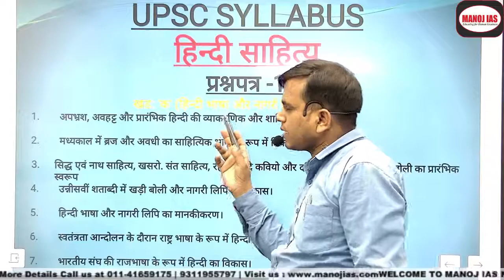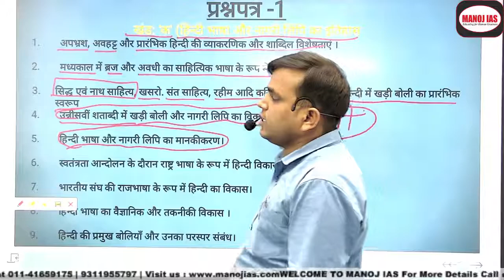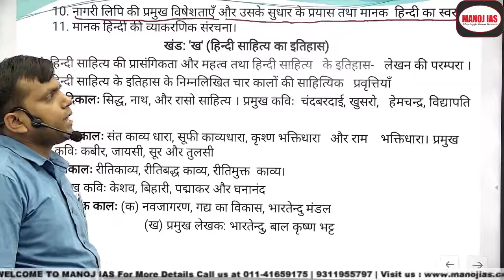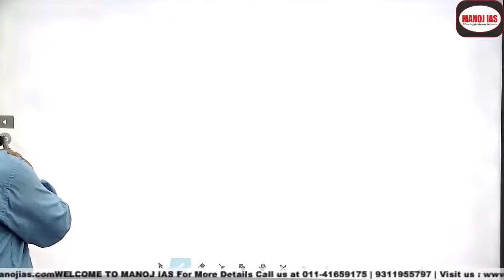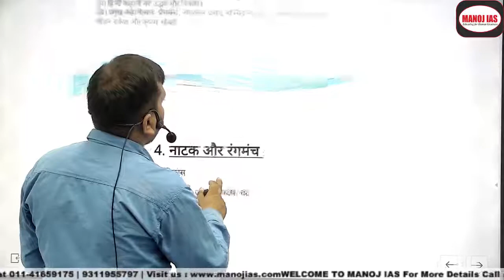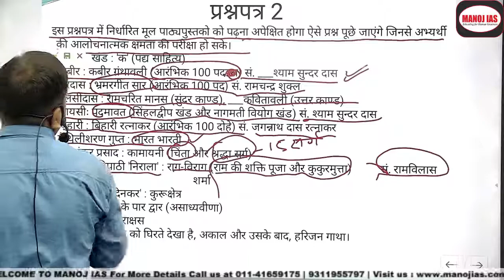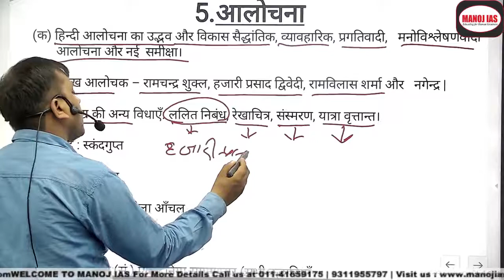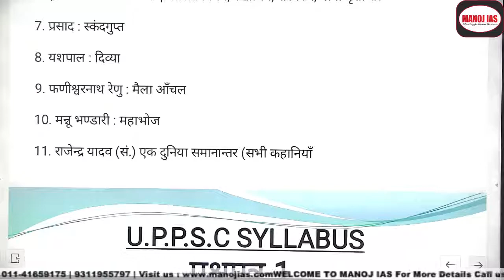वैकल्पिक विषय - हिंदी साहित्य पाठ्यक्रम ... (UPSC) with Dr. Manoj Kumar Singh